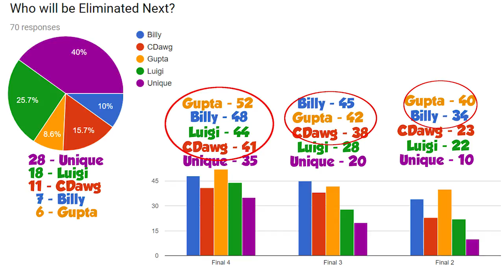RECAP / POLL - Episode 7 - The Strike-Out Game Show Season 11